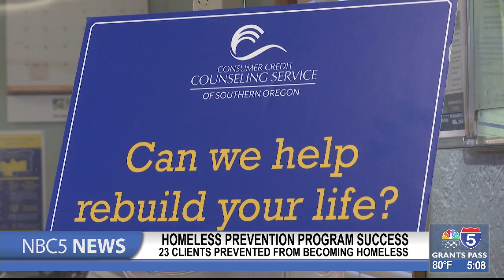Local program succeeds in preventing 23 clients from becoming homeless